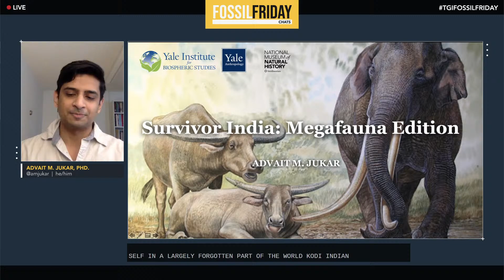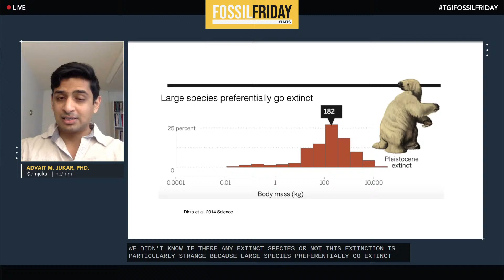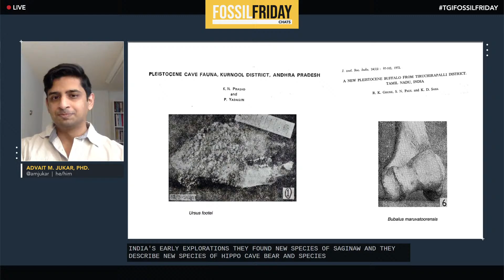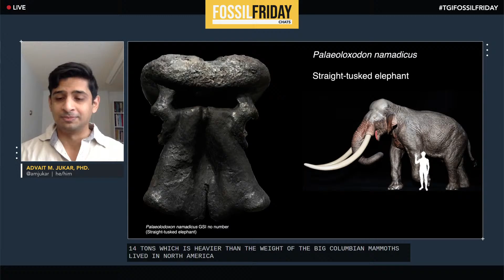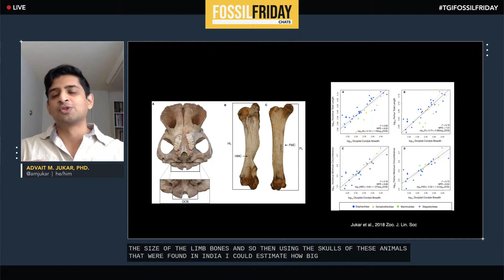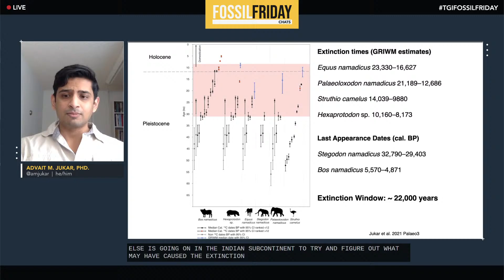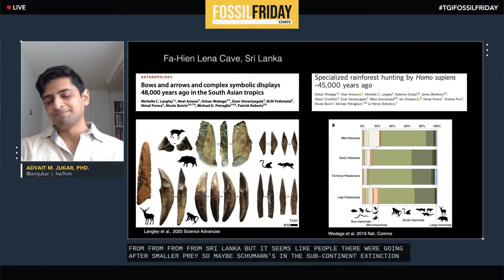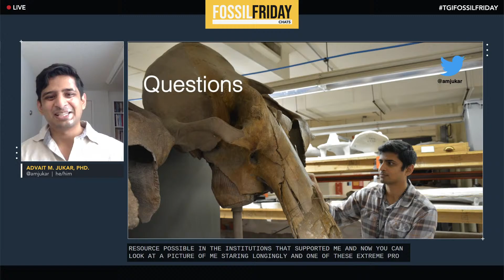"Survivor India: Megafauna Edition" w/ Dr. Advait M. Jukar | Fossil Friday Chats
Outwit, outplay, outlast! Extinct megafauna from India have largely been forgotten. On this episode, come learn about the time when hippos and ostriches roamed India and learn why have elephants and tigers have outlasted in India, but not elsewhere.  Its Survivor India: Megafauna edition on Fossil Friday Chats with guest paleontologist, Dr. Advait Jukar!

Dr. Advait Jukar is a vertebrate paleontologist broadly interested in the ecology, evolution, and biogeography of terrestrial vertebrates. His recent research focusses on mammalian and dinosaurian herbivores, systematics of South Asian mammals, and megafaunal extinctions. He is currently a Gaylord Donnelley Postdoctoral Associate at the Yale Institute for Biospheric Studies and Department of Anthropology, and a Research Associate at the Smithsonian's National Museum of Natural History.

Follow Dr. Advait Jukar online!

If you would like to support education and programs like these at the Alf Museum and the Western Science Center, please consider giving a gift online.

Credits:
Gabriel Santos (@paleoparadox) - Creator, Producer, Digital Production, Host
Brittney Stoneburg (@brittandbone) - Guest Producer, Host

CONNECT WITH THE ALF MUSEUM